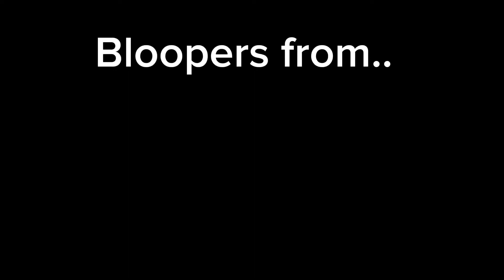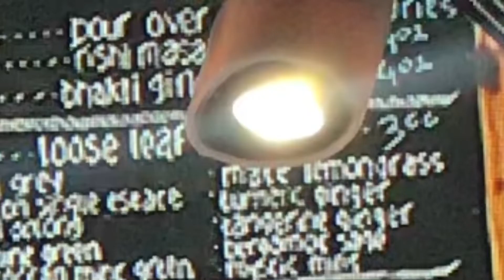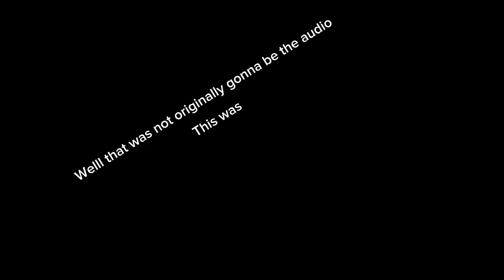Bloopers from…✨The Mall Trip✨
Just me being a goober